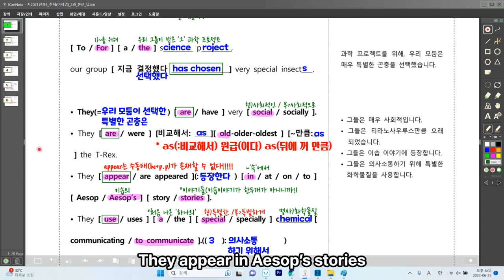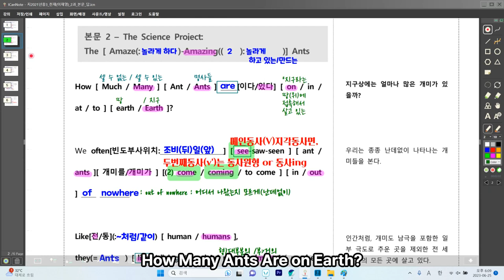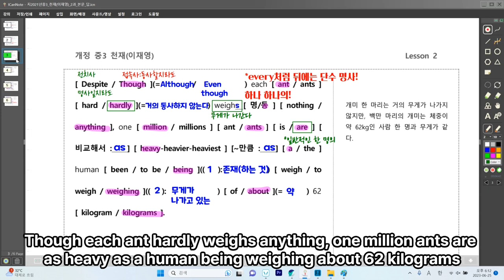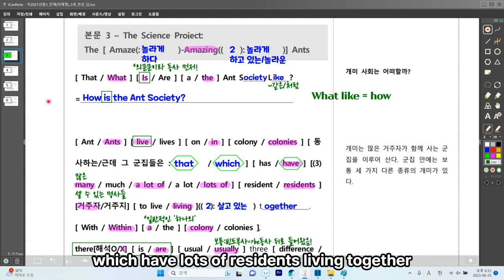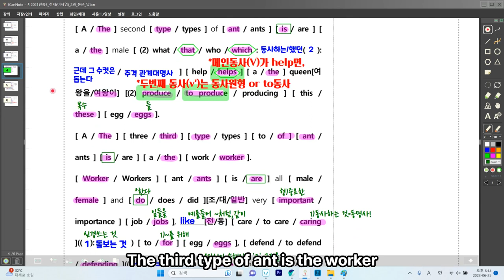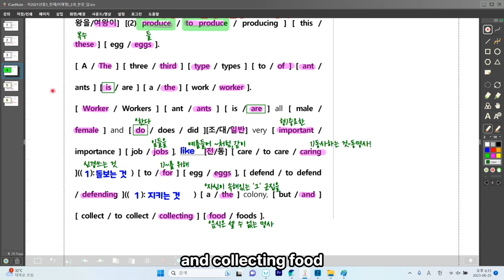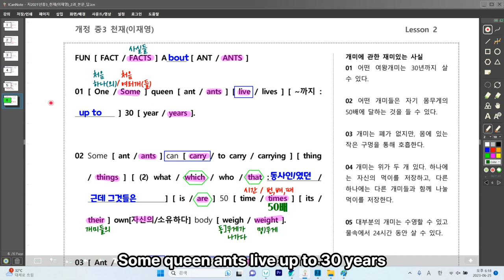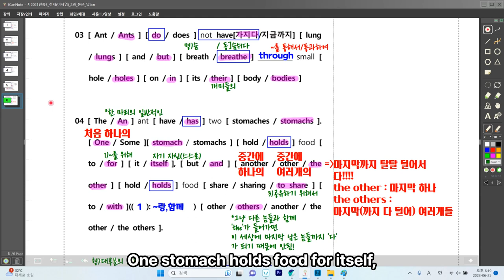[ 영어교과서_중3_천재(이)_LESSON 02 ]